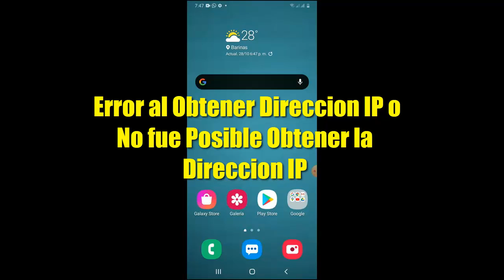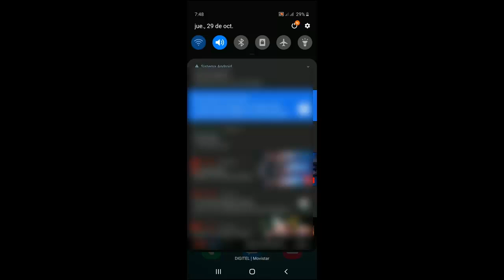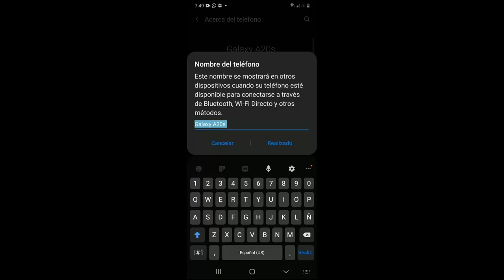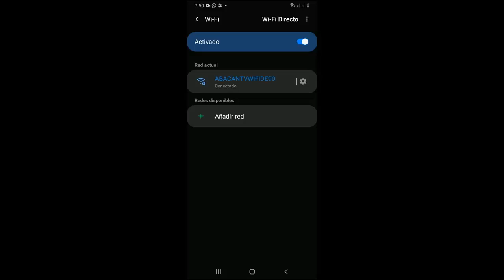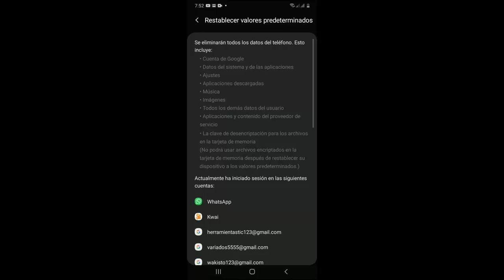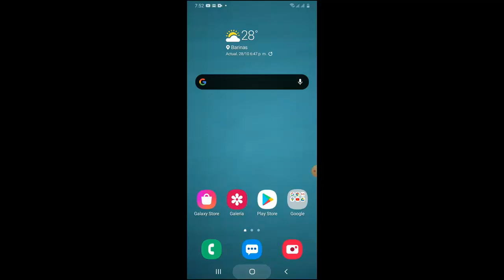Error al Obtener Dirección IP o No fue Posible Obtener la Dirección IP I 6 Soluciones 2025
En este video te enseñare a Como reparar Error al Obtener Dirección IP o No fue Posible Obtener la Dirección IP de una manera rápida y sencilla por medio de varios pasos que cualquier persona puede realizar

Videos Recomendados
💛 Como ACELERAR Celular